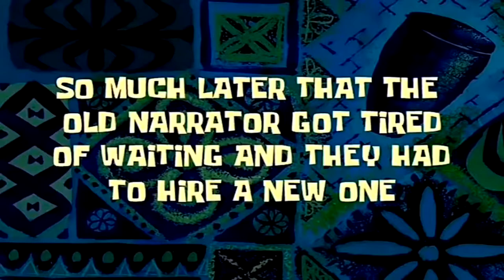All Sponge Bob Time Counting Sound Effects / Royalty Free Sample / No Copyright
All of these sounds are under a creative Common attribution licence